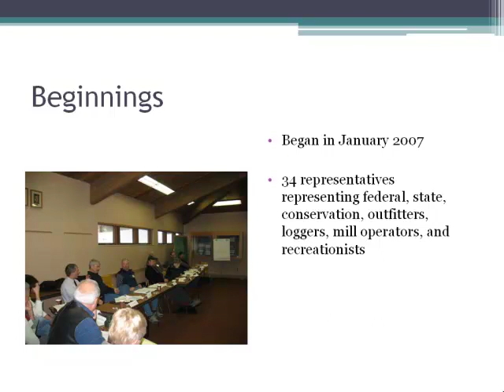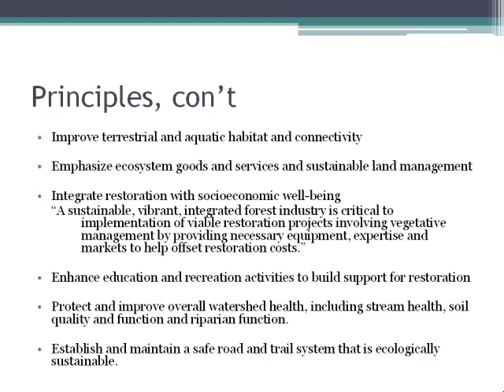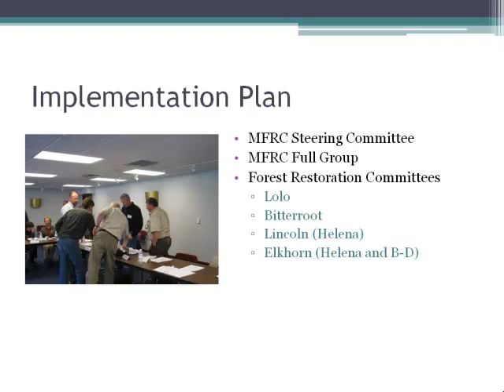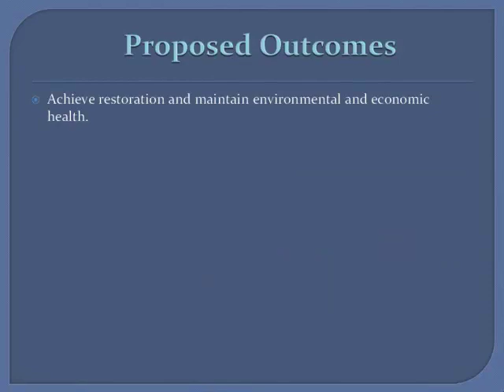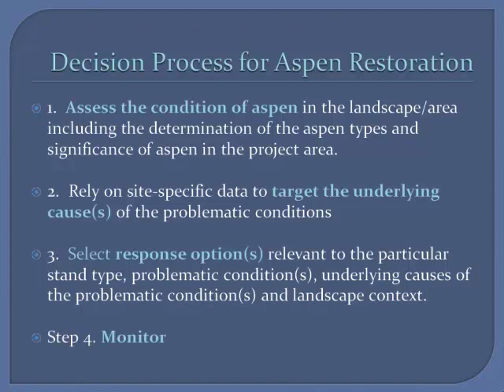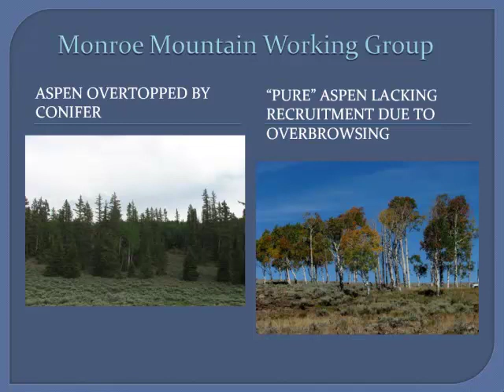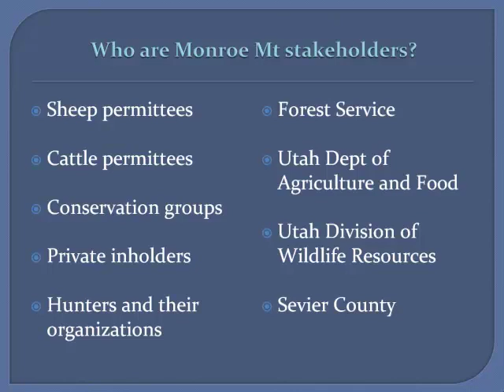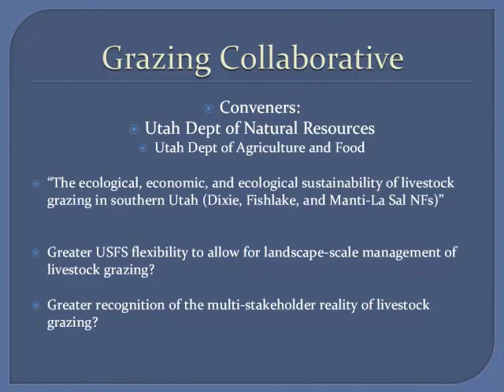Collaboration Q&A Session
Recorded session from 2011 Restoring the West Conference at Utah State University. The conference focused on woody biomass harvest for restoration. By Utah State University Extension Forestry.